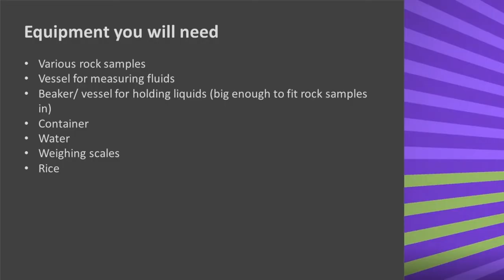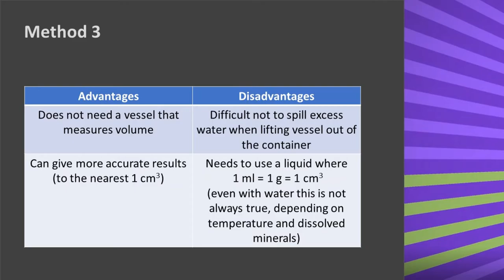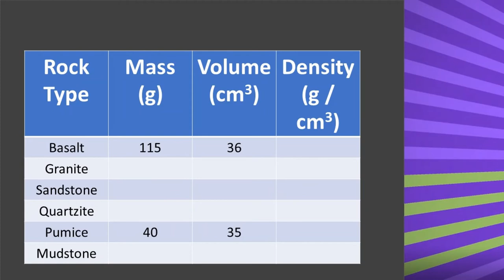Determining Densities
Density is an important property of rocks but can be very difficult to measure without specialised equipment. Here are four ways you can do this.